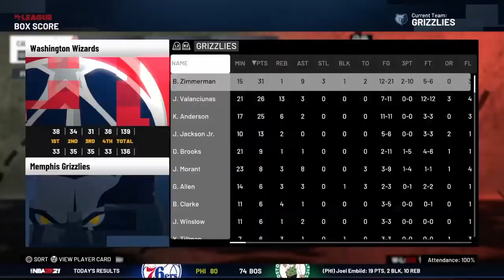Westbrook and Beal pop of(NBA2k21 MyCareer) ep. 2